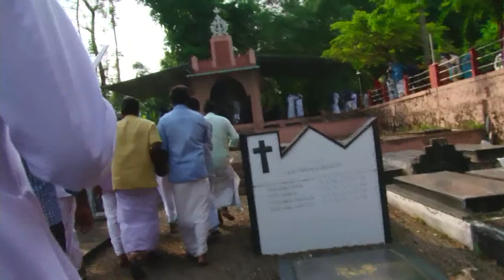Jolly Abraham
Funeral Service At Thamarakunnu Church, Chirakkadavu